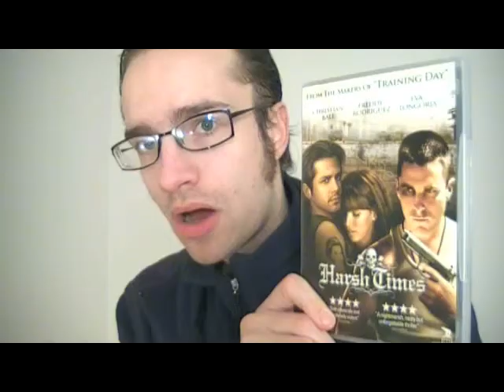Harsh Times movie thoughts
Things I meant to say in this:

- The stabbing in the bar is foreshadowing: "act in this world, and you will eventually die in a bloody way". And the man apparently says "you killed a flower", so Jim is probably right about the man's daughter being turned into a prostitute.

- I like the duality of the gun: it gets Jim in trouble(threatening Mike, Marta) and it protects him(from Flaco early on).

Timecodes for what I discuss:
0:30 the ending
4:00 Jim dies cuz he was horny
8:20 Marta and the pregnancy
14:00 psychotic flashes
17:40 why Jim threatens Marta - frustration
24:00 why Jim threatens Marta - burning bridges
28:30 no baby Jim(almost)
30:00 attracted to violence and being repulsed by it
32:50 Jim always violent?, coping with life after military duty